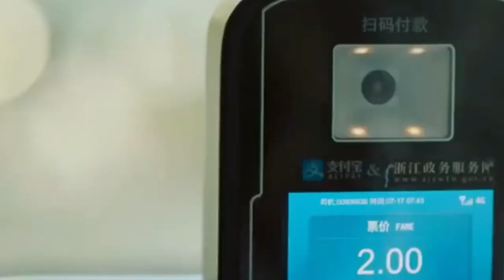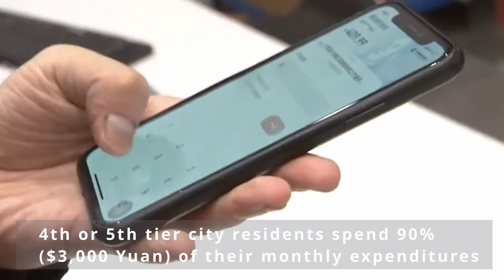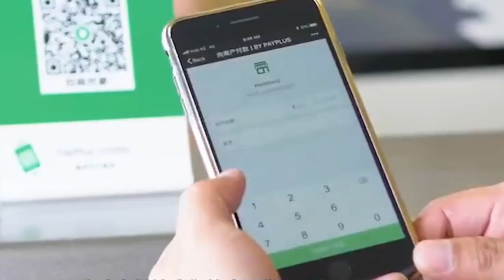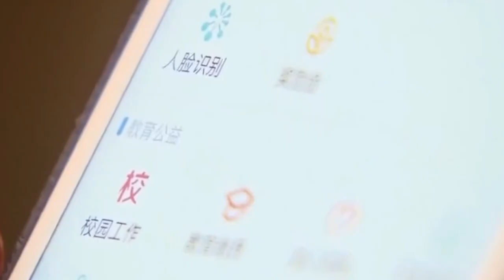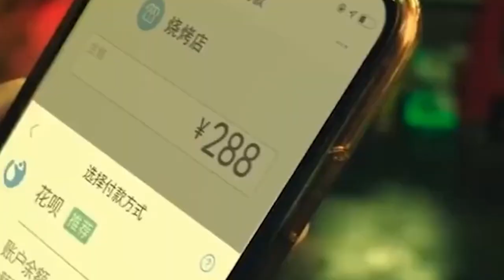Cashless Society, How China Become Mobile First Country, World Largest Mobile Economy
China is leading the cashless revolution. They are trying to reveal what a cashless society means for the world moving forward.

Paying through mobile phones has become second nature for the majority of Chinese. By the end of 2021, around 903.6 million people utilized mobile payments in China, which equals roughly 64% of the overall population. In China’s largest cities, residents pay on average 80% of their monthly expenditures (roughly 5,000 Yuan) through mobile payment services, while in fourth- and fifth- tier city residents use these means for 90% (3,000 Yuan) of their monthly expenditures, according to a 2021 China UnionPay report.

By the end of 2022, the cumulated digital payment value in China is set to reach 3.5 trillion USD, making the country a clear global leader for digital payments, followed by the United States with 1.8 trillion USD.

00:00 - Intro
01:32 - COVID-19 Boosted Online and Mobile Payments in China
03:40 - The History Of Mobile Payment in China
04:28 - How Does Mobile Payment Work in China?

Smart Sunglasses
Venu 2 Smartwatch
O2Ring Oxygen Monitor
Air Purifying Maskes